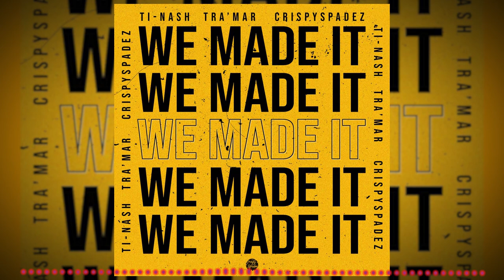Tinash ft Tra'mar - We Made It (Dj Frazy Zambia) Official Audio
Tinash - We Made It Ft Tra'mar

Tinash drops he's second single from the Album Secrets.

We made it puts to be 2020 and welcomes us all to the year 2021. A fun filled Urban vibe guaranteed to get you singing.

Secret sets the tone for the rest of the album, that is full of secrets, showcases he’s vocal ability. The Secrets album contains 19 songs, that the likes of features Tra’mar, Silva Fox, Crispy spades, Trem and Lillian.